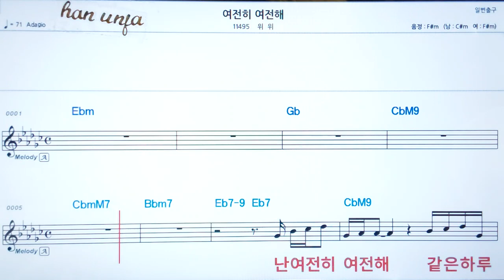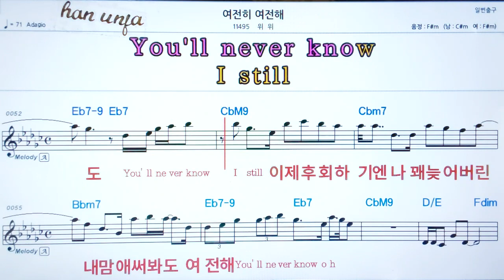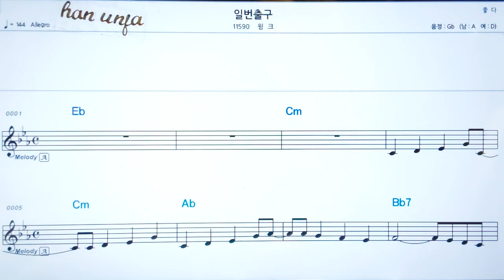💖여전히 여전해/위 위 👍코드,악보, 코드 ,Karaoke*카라오케 반주